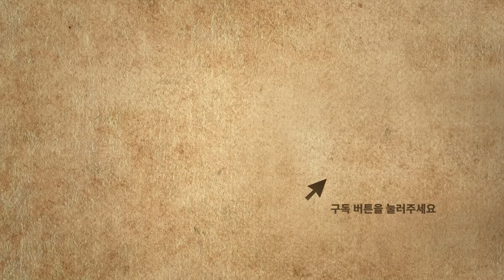서민 교수, “아니 누구 가르치러 나왔나요? 사자성어 어려운 말 왜 이렇게 많이 쓰는 겁니까?”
이준석 전 국민의힘 대표가 내년 총선을 100여 일 앞두고 탈당과 신당 창당을 공식 선언했습니다.

이 전 대표는 27일 자신의 '정치적 고향'인 서울 노원구 상계동 한 음식점에서 기자회견을 열어 "오늘 국민의힘을 탈당한다. 동시에 국민의힘에 내가 갖고 있던 모든 정치적 자산을 포기한다"라고 말했습니다.

또한 이 전 대표는 "정치를 시작한 지 12년째 되는 오늘을 그날로 정해놓고 지난 몇 달간 많이 고민했다"라며 "탄핵의 상처를 겪은 당원들에게 어떻게든 승리의 기쁨을 안겨야 하는 당위적 목표 속에서 때로는 대선 후보를 강하게 억제해야 할 필요가 있었다"라는 것에 이어 "좋았던 결과보다도 그 과정이 불편하셨던 당원이 계신다면 이 자리를 빌려 죄송하다고 말씀드린다"고 덧붙였습니다.

이러한 이 전 대표의 기자회견과 동시에 주목되는 점은 26일 한동훈 국민의힘 비상대위원장이 첫 취임식에서 발언했던 연설문과 비교된다는 것인데요,

"마상득지, 마상치지(馬上得之 馬上治之" 등 사자성어를 사용해 연설문을 적은 이 전 대표와 달리 어려운 단어를 쓰지 않은 한 위원장의 연설문에 대해 서민 교수가 본격 분석에 나섰습니다.

해당 내용에 관해 더 자세히 알고 싶으시다면 영상을 통해 확인하세요!!!

“세상에서 가장 재미있는 정치쇼”

📌 구독
👍 좋아요